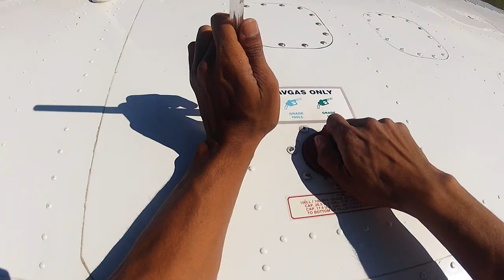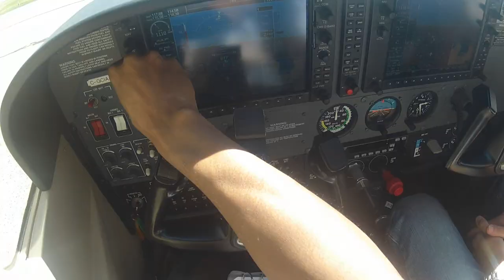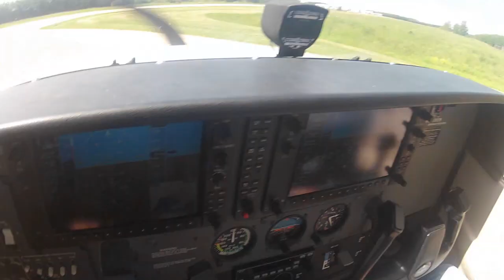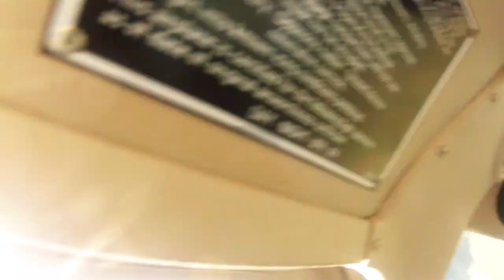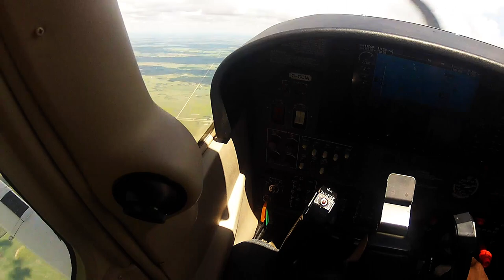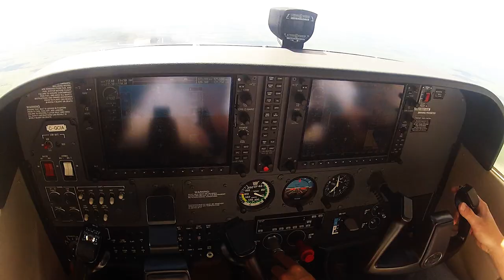Cooking Lake Aviation Academy Flight Lesson: STALLS & SPINS (Stunts) C172SP G1000 SKYHAWK SP GOPRO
Video Made with GoPro HD HERO 2, 1080p 29.97fps, Adobe Premiere CS5

Airport: Uncontrolled Airspace CEZ3 (Airport Code) Cooking Lake

If you fly in Canada, and are working toward a Career in Aviation (Pilot, Aircraft Mechanic, or Becoming a flight instructor. Your lessons, books, training, and flight related learning should be tax deductible. (Contact an Accountant for further details).

You can go on your first lesson tomorrow, with no prior training, with a certified flight instructor in the air right away, and ground school can be completed during, before, or after in-flight training.

Aviationacademy.net

Cooking Lake Aviation Academy: Check their Fleet of  (4) Cessna 172 Skyhawk SP's (2x G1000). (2) Piper PA44-180 Seminole (Multi-Engine).  (1) Modular Flight Deck Simulator (MFD).

This lesson was 1.3 Hours (Engine on/Hobbs Time) 0.40 Hours Ground Briefing.
Dual Flight. $322.09 CDN

1.3 Hours Flight.
1.3 Hours Flight Instruction.
0.4 Hours Ground Briefing.